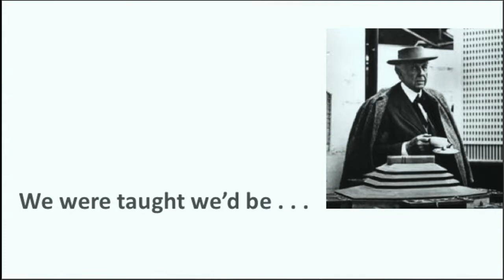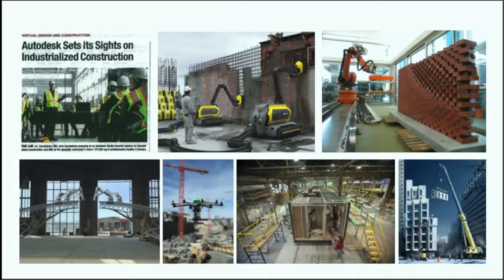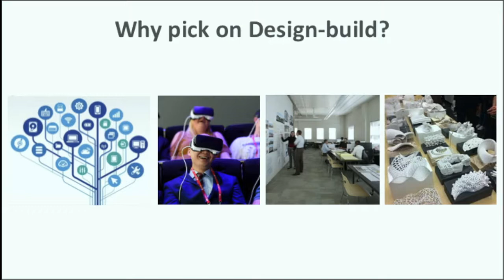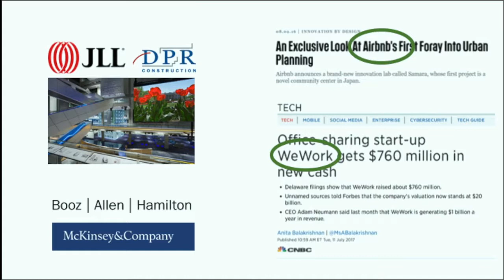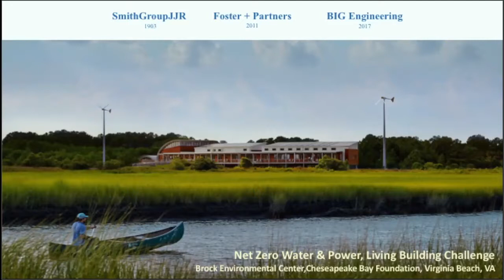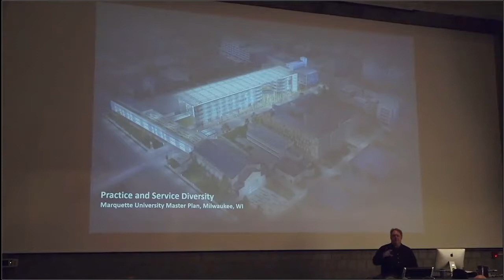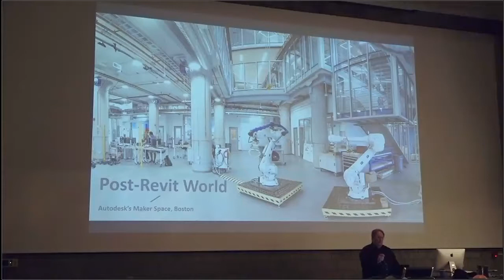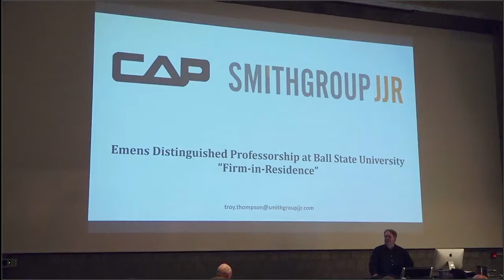Troy Thompson - 11 Sept 2017 - CAP Guest Lecture Series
Troy Thompson
AIA, LEED AP, Managing Partner, Smith Group/JJR, Washington D.C.
2017-18 Firm in Residence, Supported through the Emens Distinguished Professorship program

"We're Not Obsolete...yet: Design in the Post-professional World of Design-build & Artificial Intelligence"

The lecture ends with a panel discussion featuring Deb Kunce, Larry Roan, Josh Coggeshall, and Riley Sandel.